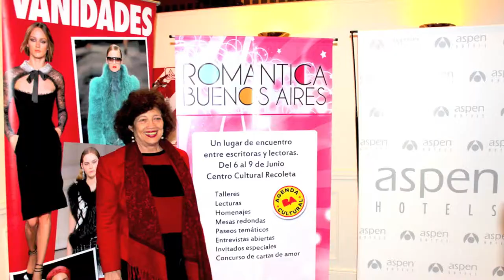La revista Vanidades ofreció un té romántico para sus lectoras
La revista Vanidades organizó en el hotel Aspen un te para sus lectoras junto con María de Vedia para presentar buenos aires romántica, el primer festival de novela romántica que se realizará del 6 al 9 de junio en ese Centro Cultural, con la participación de prestigiosas autoras del género.como Gloria V. Casañas, Viviana Rivero, Florencia Canale, Magalí Varela, Claudia Barzana, Anabella Franco, Ana María Cabrera, Estela Escudero y Tiffany Caligaris.
Estuvieron presentes algunas de las escritoras, Elena Moreira, directora de la Revista e Inés Viturro, editora general.
Todo se desarrolló en un clima muy ameno y entretenido. Hubo rifas y las lectoras pudieron intercambiar diálogos con sus escritoras preferidas.